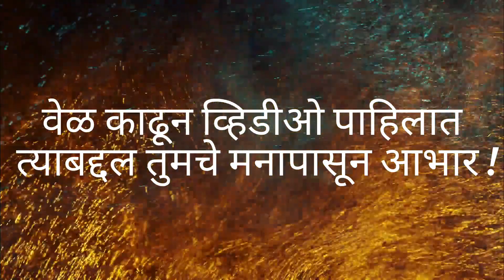15ऑगस्ट2023 समारंभ सोहळा मराठी शाळा गोवठणे 🇮🇳🇮🇳 ||15 August 2023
15ऑगस्ट2023 समारंभ सोहळा मराठी शाळा गोवठणे 🇮🇳🇮🇳 ||15 August 2023

सातवी बॅच 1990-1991 तर्फे रा जि प शाळा आवरे शाळेतील विद्यार्थ्यांना शैक्षणिक कंपास वाटप
Bike नेली सर्व्हिससेंटर ला 🏍️🏍️ vlog #2023
मुलांनी संगीत खुर्चीत खुप धमाल केली || vlog #2023
irshalwadi || इर्शालवाडी दरड ग्रस्तांसाठी मदतीचा हात...🙏 || vlog live #2023
Ganpati bappa || गणपति बाप्पा चे पेन्टिग काम चालु 🎨🖌️
|| Ganpati bappa ||श्री समर्थकृपा चित्रशाळा गोवठणे जाऊन पाहिले गणपती बाप्पा
फुल डान्स केला सर्व एकविराआईच्या भक्ताणे || aai ekvira || vlog aaiekvira dance #2023
Akvira कार्ल्या ला जाऊन खूप नाचून धमाल केली || aai ekvira || vlog mauli #2023
Bike rally कोप्रोली ते कार्ल्या निघाली भव्य बाईक रैली || aai ekvira
आदर्श शिक्षक श्री शरद केणी सर यांचा सेवानिवृति कार्यक्रम सोहळा (vlog)
______________________________________________निसर्गमय धबधब्या वर जाऊन केली खूप मजा व स्नेहभोजन (waterfall vlog)
आई भवानी ब्रास बँड गोवठणे एकविरा आई चे दर्शनाला (aai ekvira)

hit likes.

lots of ❤️
व्हिडिओ आवडली तर सबस्क्राईब करा 🙏🏻🙏🏻